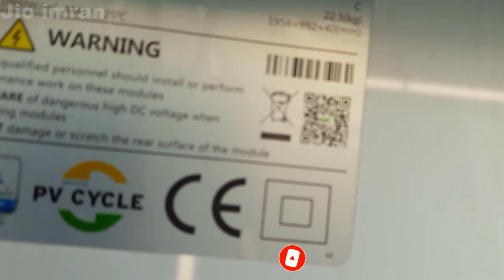Solar system for 6 hp 4 inch delivery water pump and pressure and 0 75 solar system for agriculture